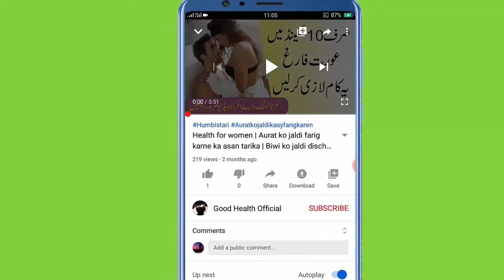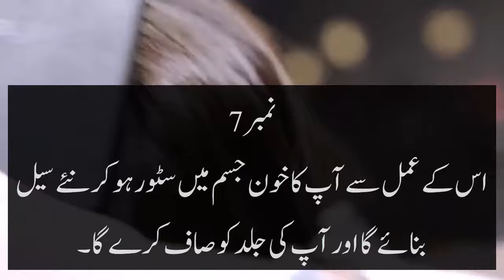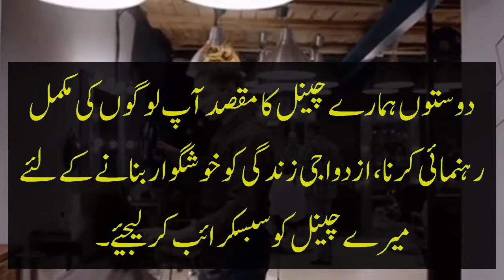Muth Se Kaise Chutkara Paye Jaaye | Must Zina Se Kaise Bache | مٹھ نہ مارنے کے بے شمار فائدے جانئیے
MuthNaMarneKeFayde